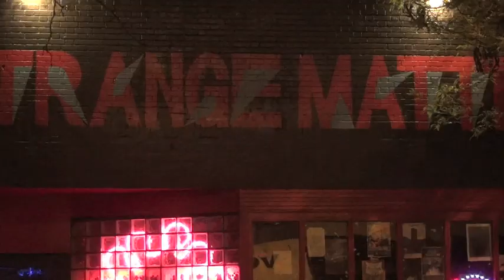Part 3 - CxFx - 2012 June 27 - Live at Strange Matter - Richmond, Virginia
CxFx from Charlotte, North Carolina at Strange Matter in Richmond, Virginia.